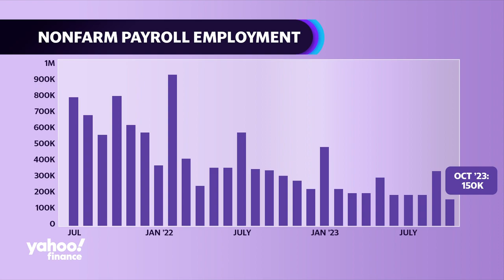What the October jobs report means for hiring trends in finance, health care, and tech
This segment originally aired on November 3, 2023.
The October jobs report was released Friday morning, revealing a much slower job growth than the previous month. In part, some of the reason may be due to the ongoing strikes organized by Hollywood actors and auto workers, which took place during the Labor of Bureau Statistics' survey. In addition, many companies are going through,what one executive refers to as "transformational projects" before hiring.
RGP (RGP) CEO Kate Duchene joins Yahoo Finance anchors Diane King-Hall and Josh Lipton to explain why companies are focused on shaping the company to adjust for modernization through these projects.
Duchene explains some examples of these projects: "Digitization is one. They're [companies] bringing in new tools to ensure that knowledge access happens in their organizations. Think about how people are working today, lots of companies are still hybrid, for example. So access to information has to happen in a more digital form than ever..." She adds that "finance transformation" is another example "as every company is trying to bring more automation, get data ready for AI initiatives, etc."